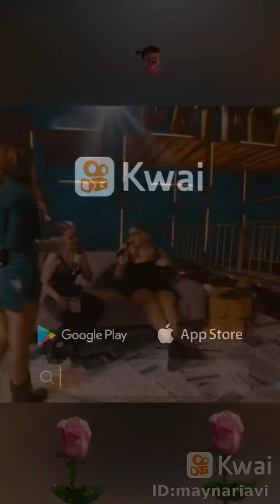MARILIA MENDONÇA!!! SAUDADES DESSA VOZ !!! INSCREVA-SE NO MEU CANAL NO YOUTUBE ROSTAND MAGALHÃES (3)